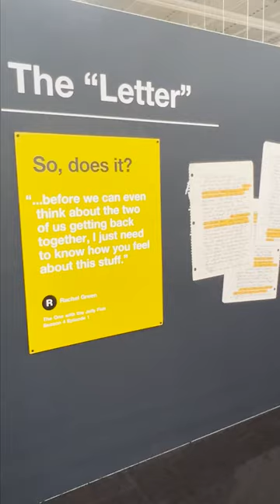'Friends' immersive experience opens in Metro Detroit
Immerse yourself in the world of the hit 90s sitcom, “Friends” at “The Friends Experience: The One Near Detroit,” opening June 30 at Great Lakes Crossing in Auburn Hills, Michigan. The space features set recreations including Monica and Rachel’s apartment, Joey and Chandler’s apartment, the hallway between the two, the fountain and both inside and outside of Central Perk. There’s also show props and memorabilia.